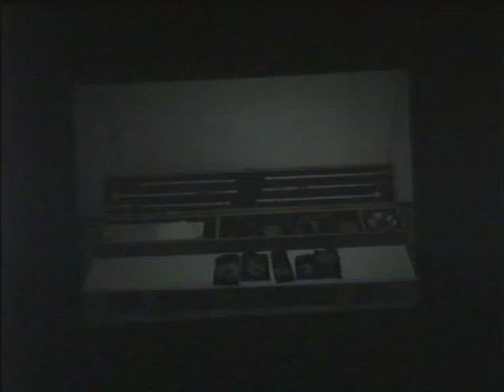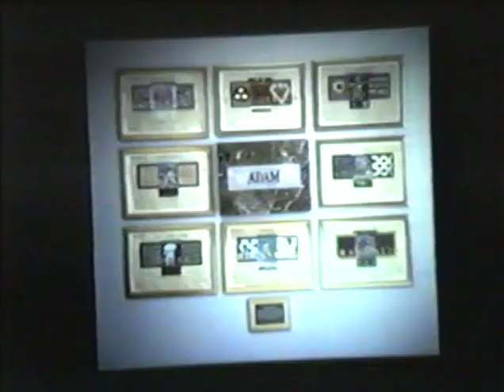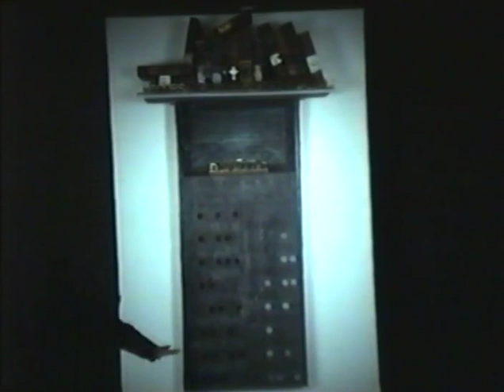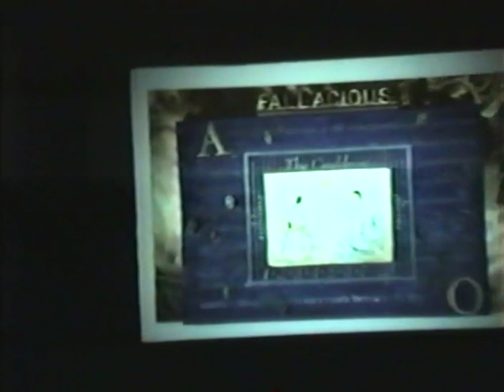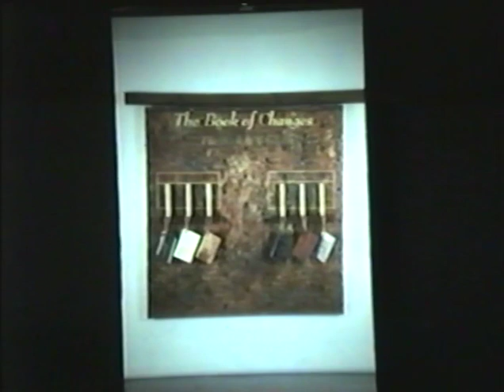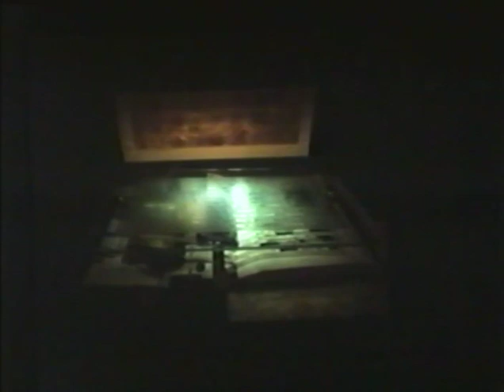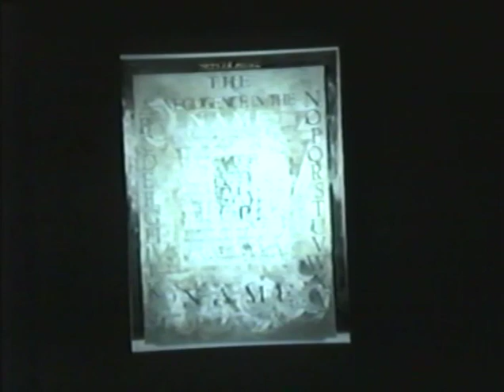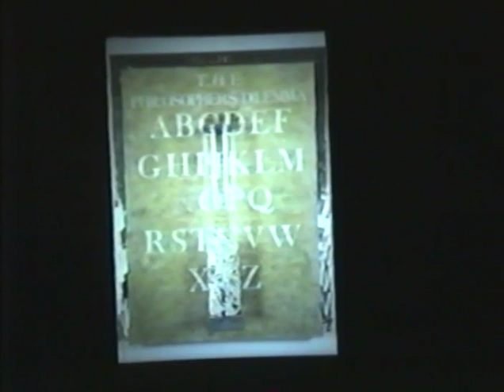Liber mundi/liber vitae, the book of the world/the book of life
Second day of: An affair with the arts and humanities, the 25th Annual North Idaho College Popcorn Forum, March 28, 1995. Speaker : Dennis Evans